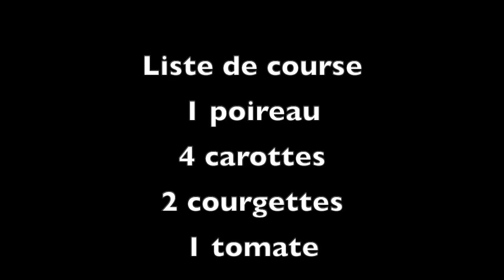le velouté de legume de roro